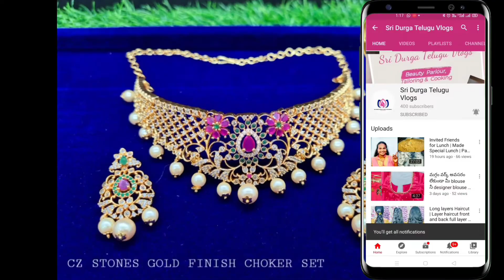wholesale one gram gold jewellery collection with price | imitation jewellery | cz jewellery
Active resellers pls join in group for daily updates
Group 1